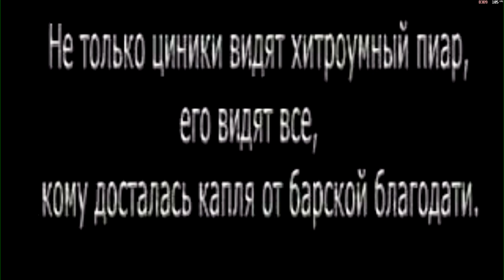Stalker Narodnaya Solyanka 2016 | Boatswain/Lost Gamepad/Disabling Psi-Atennas/Saving Panther #159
The first ~8 minutes are not edited (cut) due to a recording glitch. After that, less is cut out than normal due to time, so I thought I'd upload a longer video due to the less frequent uploads, which is sometimes unavoidable. Unfortunately, there are 4 times in the video where it was necessary to cut out some music, though it doesn't last for that long. Most of the footage today takes place at the Generators level.

00:00:00 Speaking to Black Doctor & Ghost (at Generators)
00:07:56 Helicopter Ride to Swamps
00:08:18 Next Recording Begins/Looking for Boatswain
00:10:55 Escorting Boatswain to Helicopter Rendezvous
00:27:21 Helicopter Ride to Generators
00:27:55 Generators: Talking to Andersen & Ghost
00:33:37 Looking for Lost Gamepad
00:36:32 Returning Gamepad to Andersen/Speaking to Boatswain
00:38:53 Disabling Psi-Antennas
00:47:33 Talking to Ghost
00:48:59 Music/Audio Cut #1 (~1 min)
00:51:38 Speaking to Ghost/Attacking Monolith Base to Save Panther
01:00:26 Music/Audio Cut #2 (~4 mins)
01:03:23 Speaking to Black Doctor/Ghost
01:08:18 Speaking to Boatswain
01:10:03 Video Footage/Music/Audio Cut #3 (~5 mins)
01:15:27 Talking to Ghost/Incoming Messages (until end)
01:16:08 Music/Audio Cut #4 (~10-15 seconds)